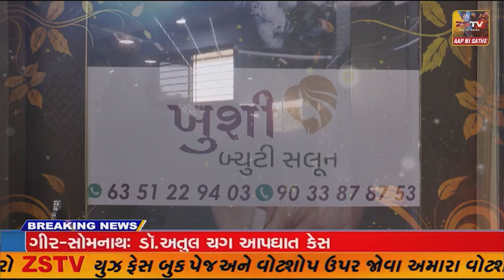જામનગર શહેરમાં શુક્રવારે 13 ઈંચ ખાબક્યા બાદ આજે મુખ્યમંત્રીએ અસરગ્રસ્તો સાથે મુલાકાત કરી